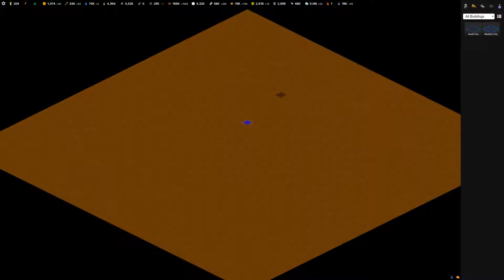My Colony [7] - [HD/DE/GER]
In my Colony ist es möglich durch Strategie eine Bevölkerung auf anderen Planeten durchzuführen. Doch das ist nicht alles. Man muss auch in der Simulation drauf achten das man dem kommenden Fortschritt gewachsen ist. Nicht nur Ernährung und Strom sind wichtig, sondern auch die Nachhaltigkeit und Entwicklung für die Colony.
Die Entwickler haben das Spiel fürs Handy entwickelt und ebenfalls den PC Spielern ermöglicht über Steam das Spiel zu kaufen.
Das Spiel könnt ihr allerdings nur auf Englisch spielen.

Meine Hilfsmittel für die Videos:
Andere Programme: Gimp 2.10 und Adobe Cloud

Mikrofon: Rode Procaster
Headset: Logitech G633
Tastatur: Sharkoon Skiller Pro
Maus: Sharkoon Drakonia Black
WebCam: Logitech C920 HD Pro